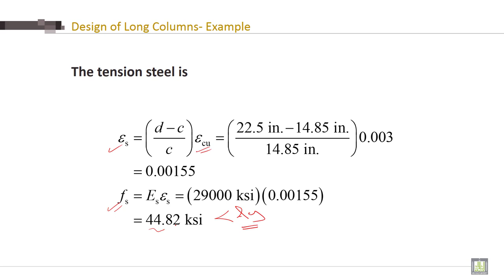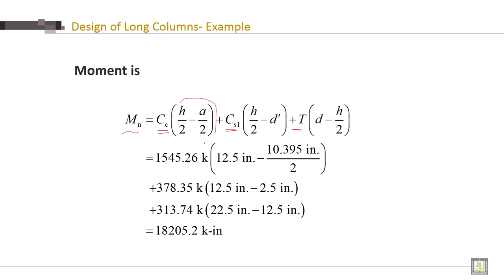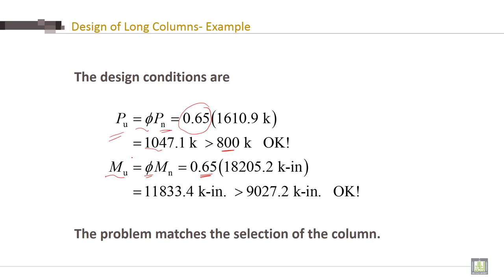Reinforced Concrete - 2 | C2-L13 | Compute the tension steel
Lecture 13 :  Compute the tension steel